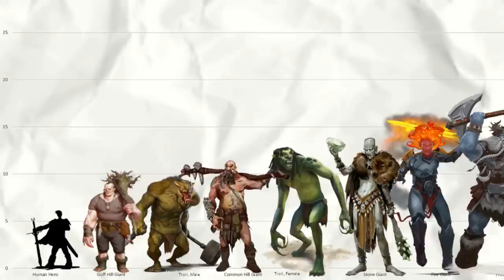Pathfinder Creature Feature: Classic Monsters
My latest Creature Feature focuses on a variety of classic RPG monsters. Learn all about these different and unique creatures with all the detail you've come to expect from my creature feature series.

0:00 - Intro & Preamble
3:01 - Bugbear
13:25 - Ettin
18:34 - Gnoll
25:33 - Harpy
33:21 - Minotaur
39:30 - Ogre
47:08 - Sahuagin
52:23 - Troll
1:02:49 - Outro

Content for this video came from "Pathfinder Chronicles: Classic Monsters Revisited" by James Jacobs et al.